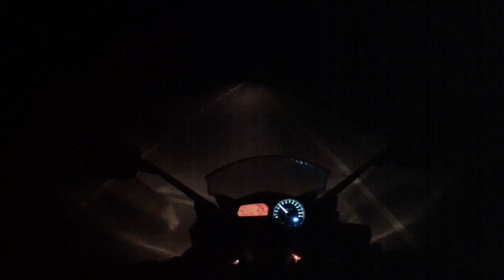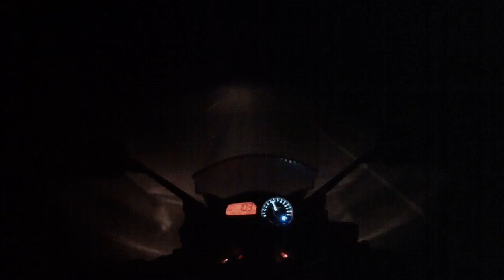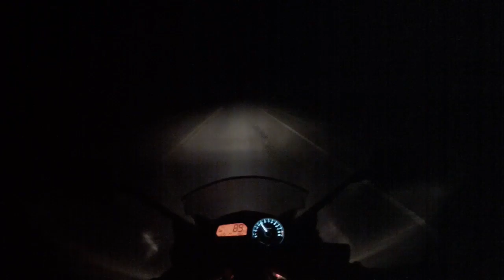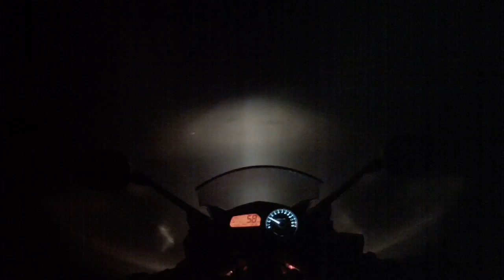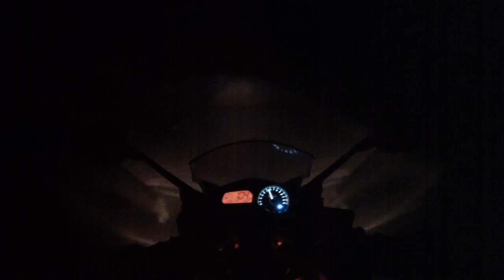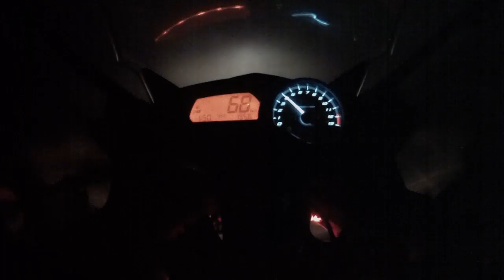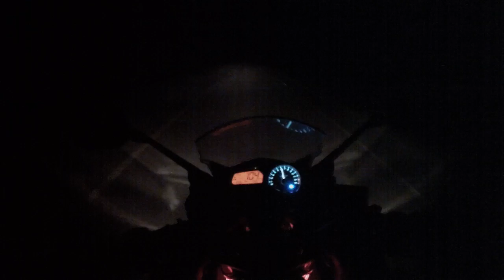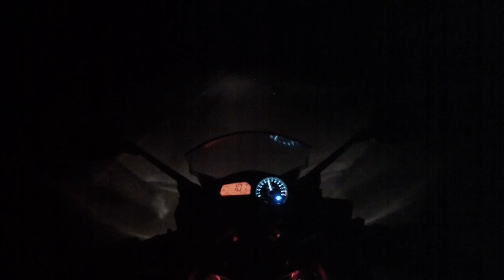XJ6 Red - Estrada a noite! Confira aí pessoal!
Apoios:
Yamaha Motoforte

Para você ter sucesso na sua vida, deixe Deus tomar conta de tudo. Se você não acreditar nisso, não haverá mudanças... Pense nisso!